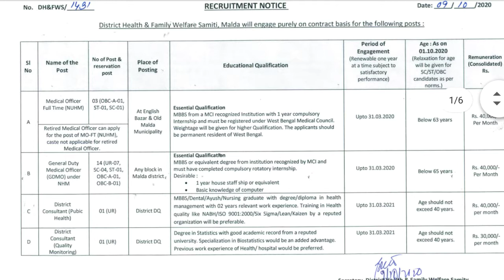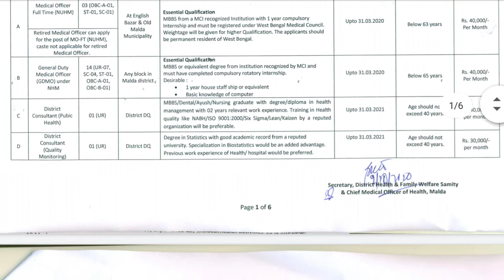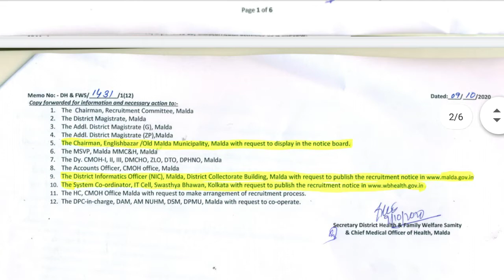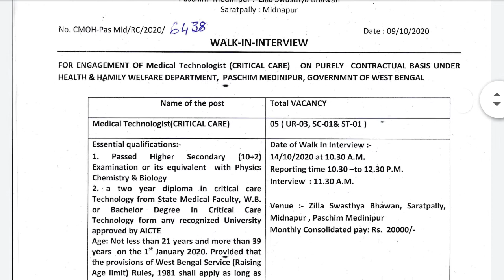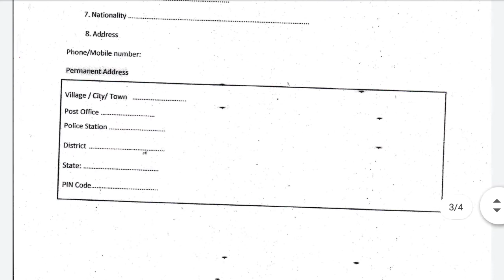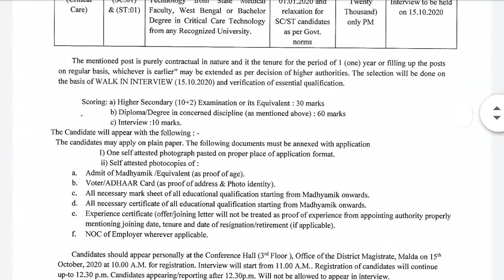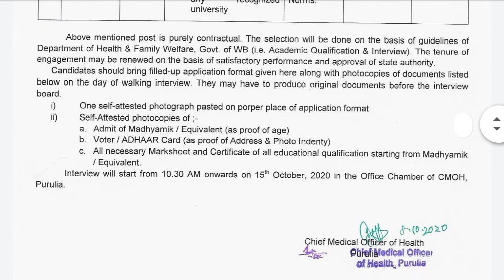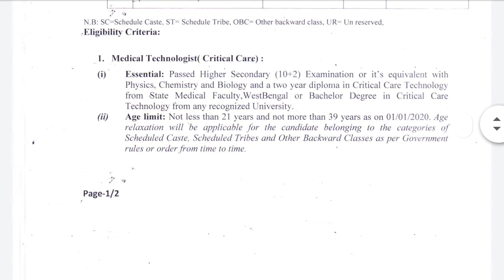WB health Recruitment 2020/WB health Recruitment Latest notification/WB health job notification/New/